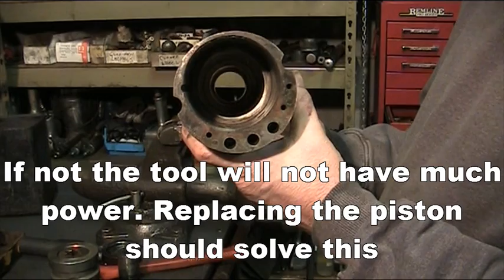HOW TO FIX A ROCKDRILL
A quick introduction to maintaining and fixing rockdrills.
TOOLS RENEWED INC